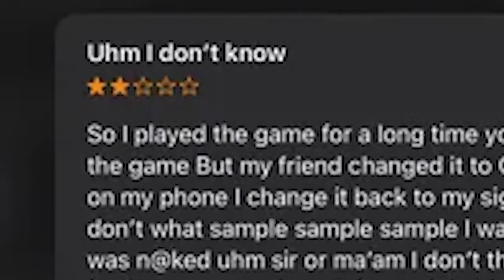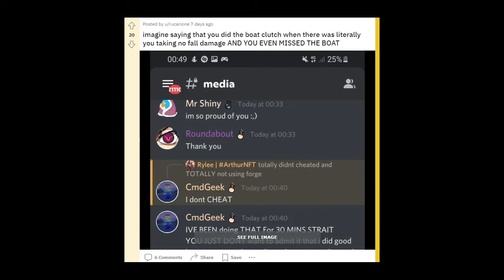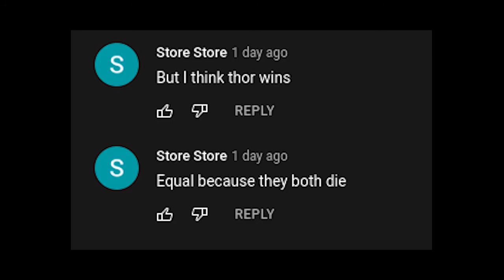r/kidsAreStupid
I DID THE MLG WATER BUCKET!! OMG!!